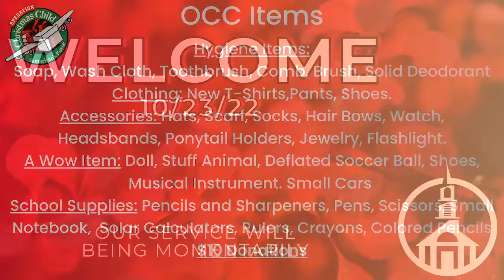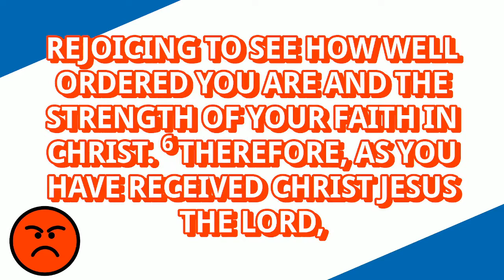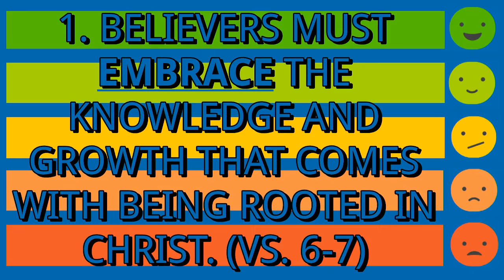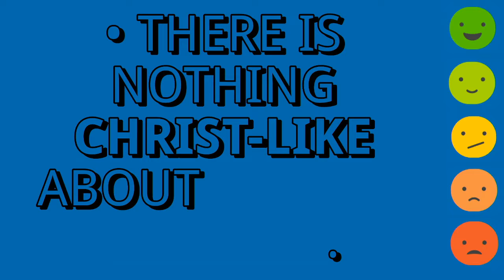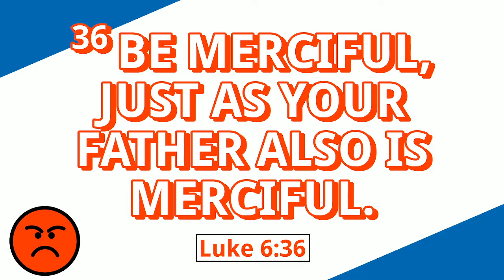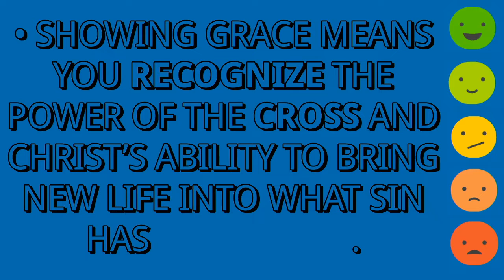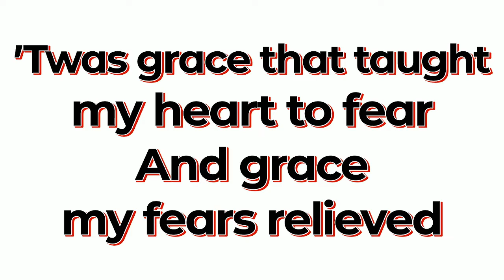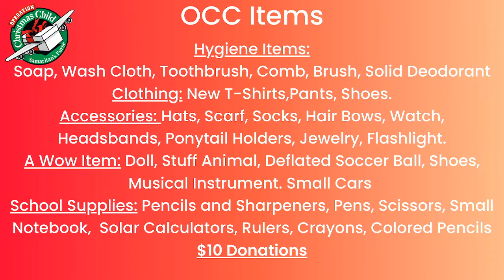11AM Sunday Morning Service October 23, 2022